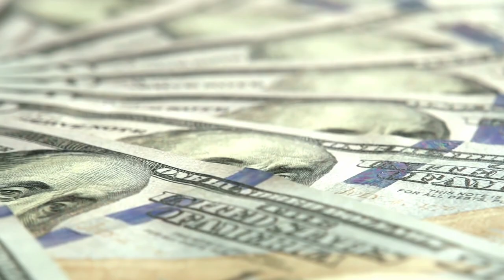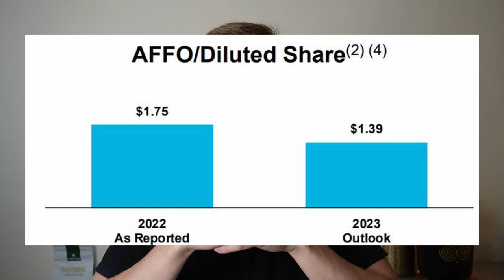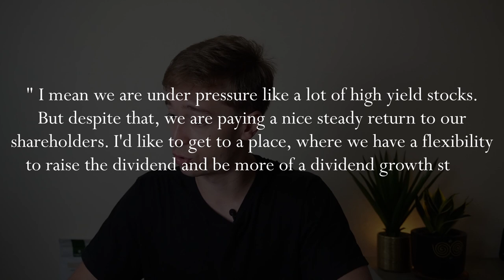$1,000,000 Investment: This REIT Yields 18%!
This REIT has an 18% dividend yield and it just had a $1,000,000 insider purchase by its CEO. This investment is called Uniti Group (UNIT). It is an infrastructure REIT just like American Tower (AMT) and Crown Castle (CCI), but it invests in fiber infrastructure instead of cell towers. I am buying its stock because it is heavily discounted and offers high upside potential. You can access my entire REIT Portfolio by taking a 2-week free trial to my REIT newsletter, High Yield Landlord Please follow me on Twitter and subscribe to my YouTube channel.

Uniti Group has a nearly 4x higher dividend yield than Realty Income (O)!
Is the 18% dividend yield safe? Will it cut the dividend? I think that Uniti could potentially be a better speculative investment than Medical Properties Trust (MPW), which is another popular high-yielding REIT. It could be one of the best dividend stocks for 2023 for those who have a high tolerance for risk.

Image sources: UNIT, YCHARTS, Canva

This video is impersonal and does not provide individualized advice or recommendations for any specific person. Viewers/readers should not make any investment decision without conducting their own due diligence and consulting their financial advisor about their specific situation. The information is obtained from sources believed to be reliable, but its accuracy cannot be guaranteed. The opinions expressed are those of the publisher and are subject to change without notice. This YouTube channel is managed by Leonberg Research OÜ, a subsidiary of Leonberg Capital OÜ.